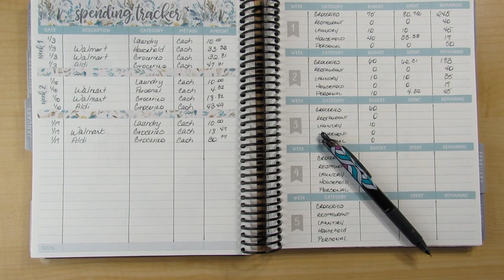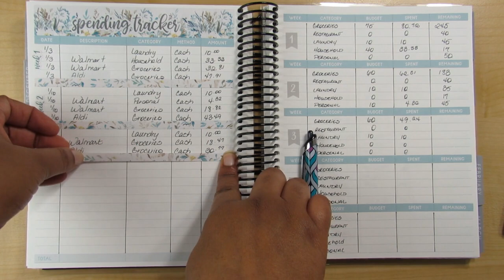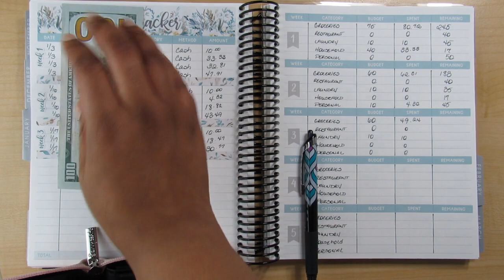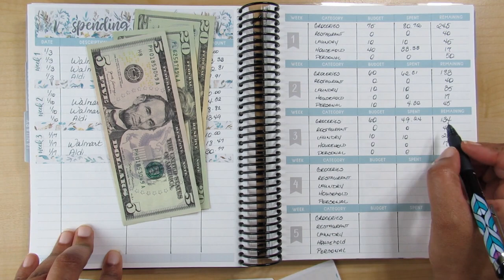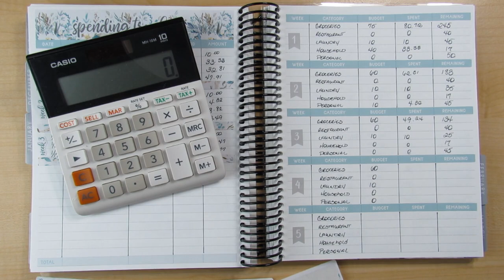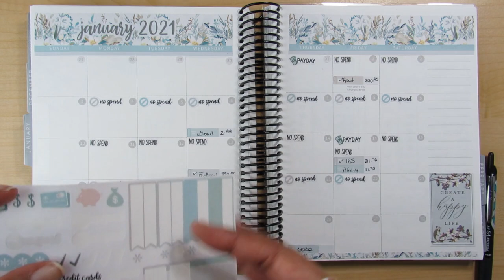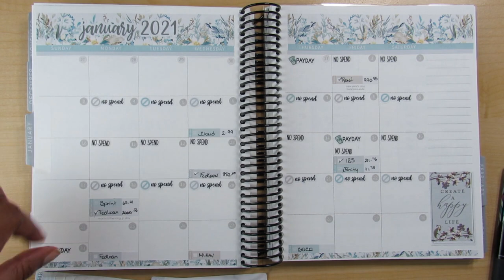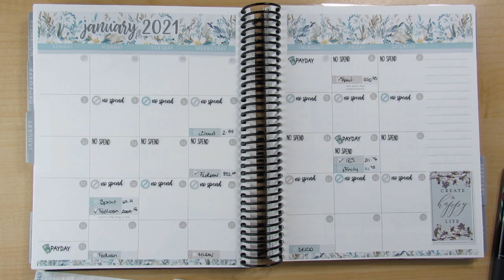Budget with Me| January 2021-Week 3 Cash Envelope Check-in| Debt: $38,528.62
How have your no spending days been going? It's a big transition from casually shopping to shopping intentionally. Shopping has been a distraction from dealing with issues for me. I find it hard to go into a store and not walk out with a shopping bag full of stuff. I'm doing so much better today and I'm so thankful.

Current debt: $38,528.62 (as of Jan 20th)

Referrals
Fetch Rewards